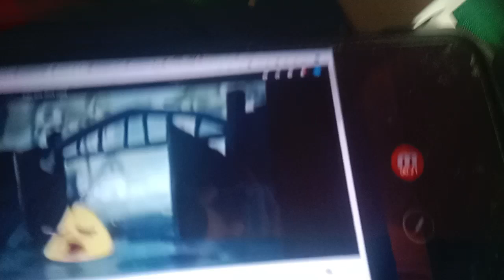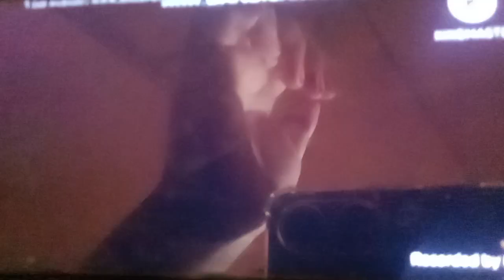crying cartoon part 1